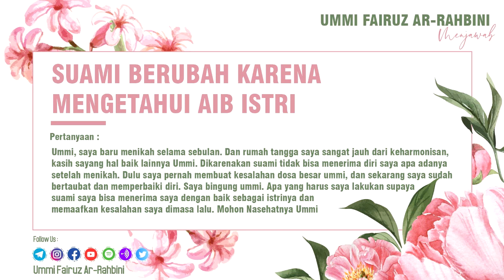Suami Berubah Karena Mengetahui Aib Istri - Ummi Fairuz Ar-Rahbini Menjawab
Wajib bagi kita untuk menutup aib, namun bagaimana jika kita terlanjur menceritakan aib di masa lalu kepada suami dan menyebabkan suami kita berubah sikapnya? simak nasihat Ummi Fairuz berikut ini :